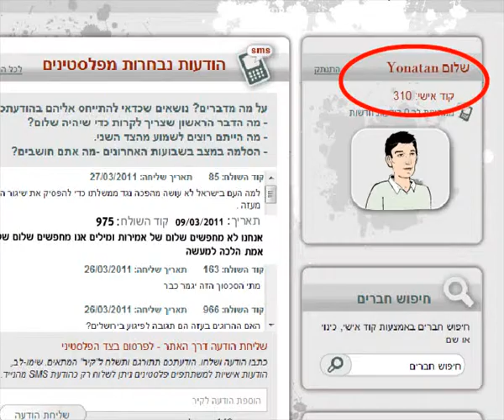סדק בקיר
סדק בקיר הינו פרויקט מדיה חברתית חדשני וחלוצי המאפשר לישראלים ולפלסטינים לתקשר, לבטא את עמדותיהם ודעותיהם, וללמוד להכיר אחד את השני בעולם הוירטואלי, מתוך תקווה שבהמשך התהליך יתרחש גם במציאות. הציבור הפלסטיני
והישראלי יוכל לתקשר באמצעות מסרונים, פייסבוק, טוויטר, ואתר קהילתי אינטראקטיבי חדש. על ידי שימוש בכלים של מדיה חברתית, יוכלו פלסטינים וישראלים, ולמעשה העולם כולו, לחצות גבולות שהיו אסורים עד כה.
פרויקט זה נתאפשר הודות לנדיבותו של האיחוד האירופי.